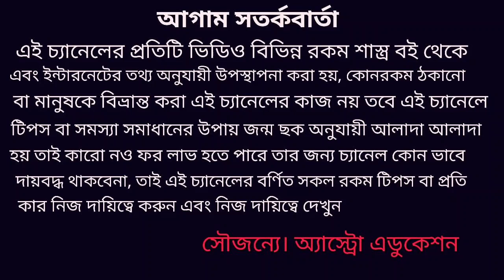মীন রাশির মার্চ মাসের রাশিফল!Meen Rashi March 2020 rashifal !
মীন রাশির মার্চ মাস কেমন যাবে কোন কোন দিকে শুভ হতে চলেছে এই নিয়ে ভিডিওতে বিস্তারিত আলোচনা করা হয়েছে এবং কোন কোন দিকে সমস্যা আসতে পারে তা নিয়েও বলা হয়েছে মীন রাশির মার্চ মাস সেরা মাস হতে চলেছে!